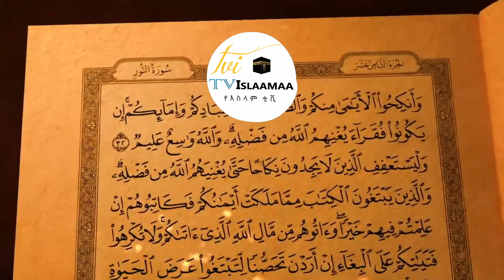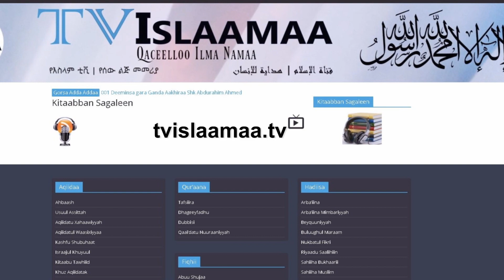Hamilee Fii Murtii qabachuu Waan Dalagan irratti Shk Yuusuf Nuure